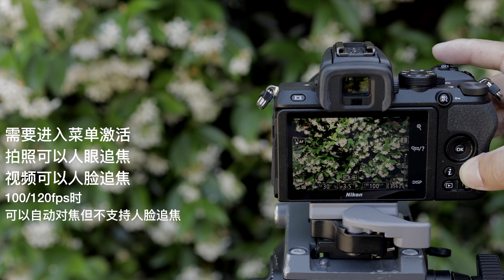尼康Z50，这样一台APSC的无反相机能拍什么？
这是一个用Z50进行大量实拍的视频

Nikon Z50 with kit lens